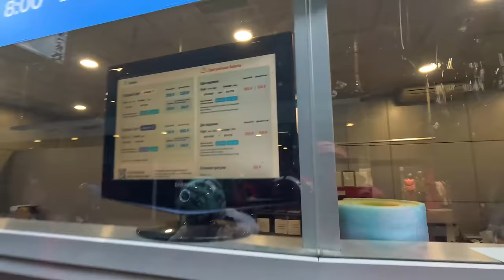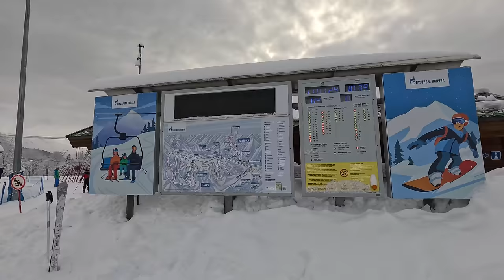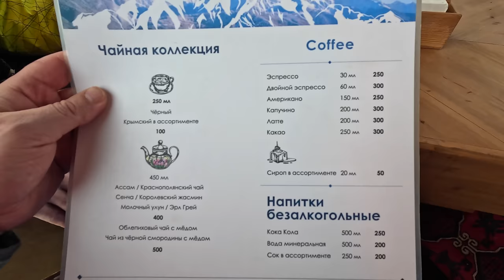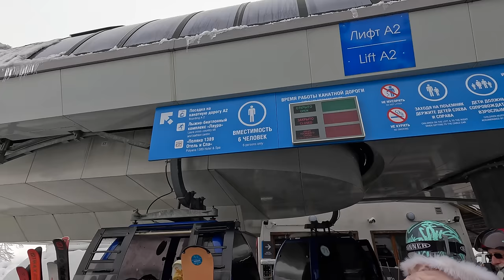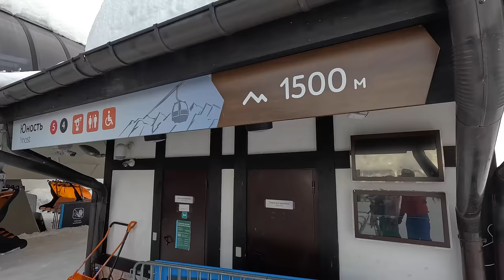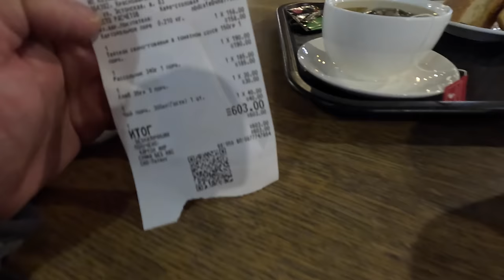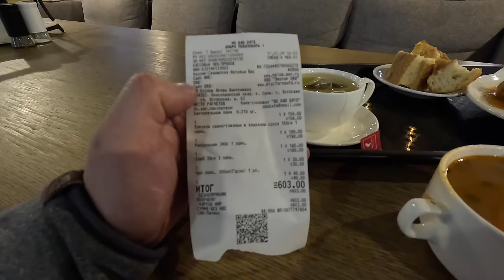СОЧИ - ГАЗПРОМ ЛАУРА и АЛЬПИКА ЭКОНОМИМ - ЦЕНЫ и ОБЗОР НА ГОРНОЛЫЖНЫЙ КУРОРТ 2024 СПУСК С ВЕРШИНЫ